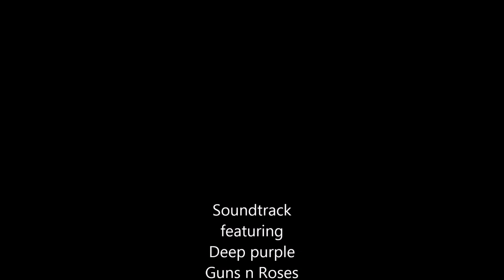Flying to Salmon arm movie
Flight to Salmon Arm in my Allegro 2000 from Grand Forks